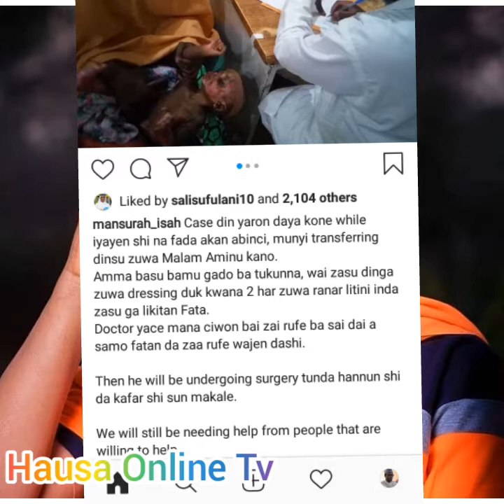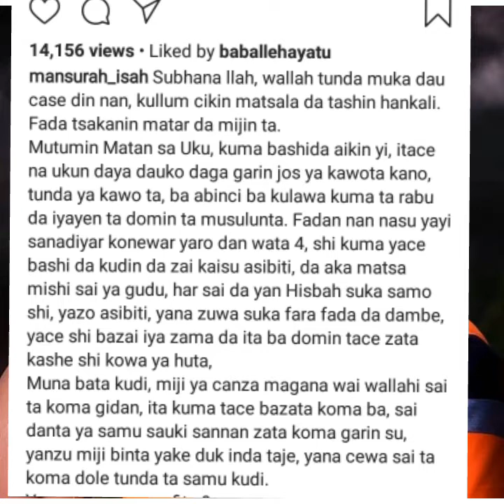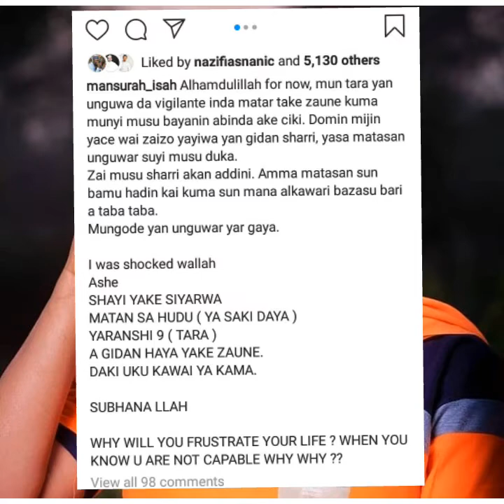Zargin sata!!! Anyi karar mansura isah kan zargin ta sace matar aure da danta